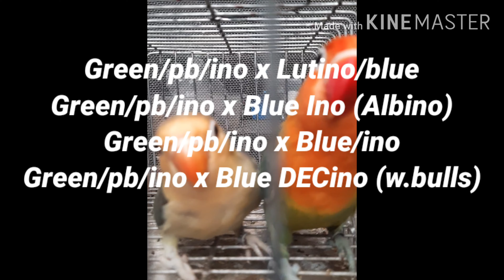Vlog#10 How to produce ParBlue Ino (Creamino PB)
In this video I discuss on how to produce ParBlue Ino (Creamino PB). ParBlue Ino (Creamino PB) is a combination of three mutations the Turquoise(PB), Ino and Blue.   Some mistakenly thought that if you pair ParBlue to Ino they will automatically yield a visual offspring.

Vlog#25 Mga Dahilan at Solusyon sa mga Lovebirds na hindi nagbibreed (w/ English sub-titles)
Vlog#24 Lutino Opaline Proj. gamit ang DECino at Pastelino
Vlog #23 Mga FAKE NEWS na information.
Vlog#22 Checking Nest Boxes and Breeders
Vlog# 21 VIO PARBLUE OPALINE EUWING PROJECT
Vlog#20 Kahalagahan ng Breeding Record sa ating aviary.
Vlog#18 MORNING ROUTINE IN MY AVIARY
Vlog#17 SURE SPLIT AND POS SPLIT
Vlog#16 Curious Breeder goes to CECILIO AVIARY (Part II)
Vlog#15 Curious Breeder goes to CECILIO AVIARY (Part I)
Vlog#14 Paano ko nililinis ang mga poop tray.
Vlog#12 How to produce Vio PB Opa Pale Fallow
Vlog#11 Paresan na maglalabas ng Lutino at Albino
Vlog#9 HINDI PALAGING MAGLALABAS NG VIOLET ANG PARESAN NA MAUVE AT COBALT
Vlog#8 How to produce Lutino (NSLino) Opaline - w/ English Caption
Vlog#7 Pagkakaiba ng SF, DF Euwing, Inc. Dom. at Dominant
Vlog#6 Mutations na sumisira sa traits ng Opaline
Vlog #5 Opaline - SL Recessive (part 2)
Vlog #4 Opaline - SL Recessive (part 1)
Vlog #3 Mode of Inheritance (Recessive, Inc. Dominant and Dominant)
Vlog #2 - HIRAP MAKITA NG EUWING TRAITS SA PIED
Vlog#1 - Paano ba malalaman kung Euwing?